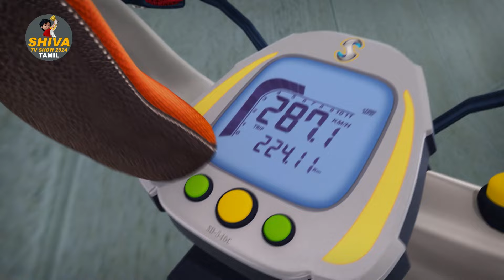Shiva Episode 78 | Mr. Perfect | சிவன் எபிசோட் 78 | New Action Cartoon Story | Shiva TV Show Tamil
Shiva Episode 78 | Mr. Perfect | சிவன் எபிசோட் 78 | New Action Cartoon Story | Shiva TV Show 2024 Tamil |

➤ Shiva Story Line Episode 78
Mr. Perfect challenges Inspector Laddoo Singh to catch him when he breaks into Vedas International Bank. Watch Shiva to find out if Mr. Perfect's plan was perfect.